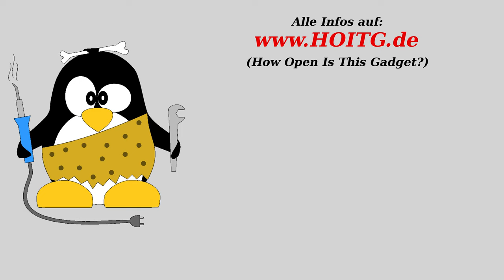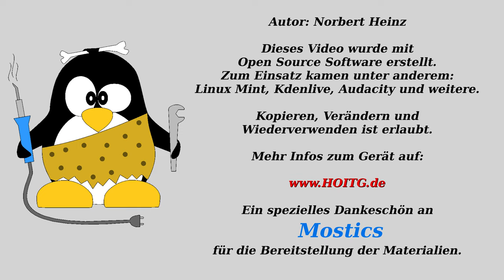CNC 3018 Pro Max von Mostics: Vorstellung und Tests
Inhaltsverzeichnis:
00:00 Einleitung
01:53 Steuerung
02:45 Technische Daten
03:46 Fräsen von Holz
05:31 Acrylglas
09:34 Isolationsfräsen
11:02 Schlussbetrachtung